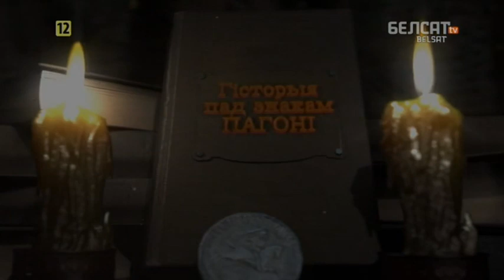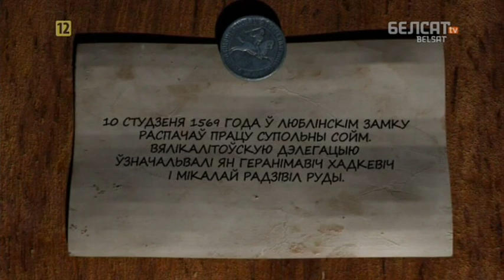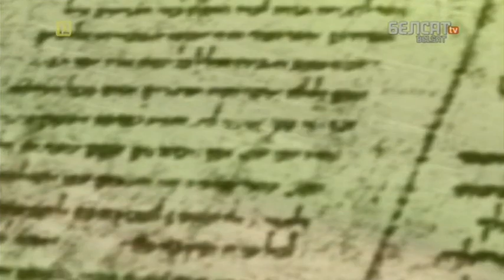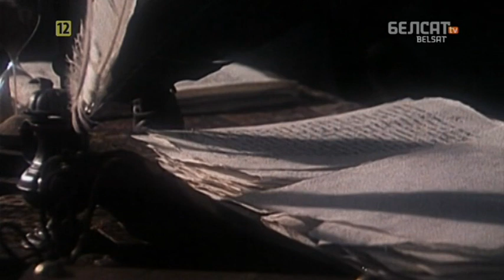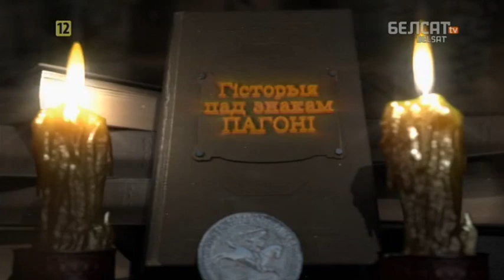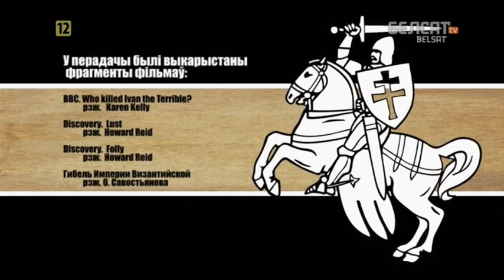Гісторыя пад знакам Пагоні. 049 Люблінская унія